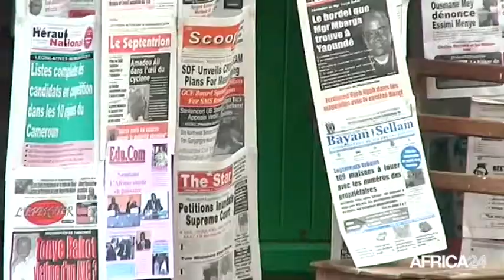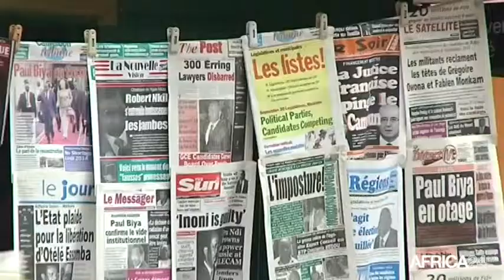Cameroun • Les médias se préparent au basculement numérique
CAMEROUN : Le passage de l'analogique au numérique et l'augmentation de l'aide à la presse sont entre les projets à réaliser dans la sphère médiatique au Cameroun